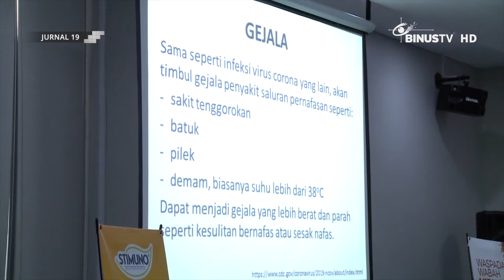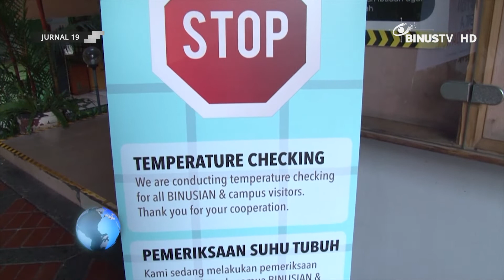[Liputan] Pemeriksaan Suhu sebagai Langkah Lanjutan BINUS dalam Meminimalisir Corona / COVID-19